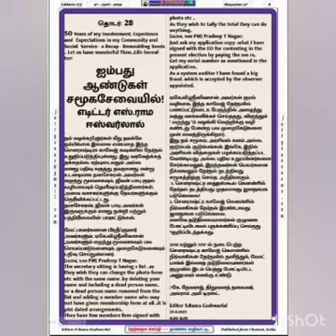தொடர் 28... எடிட்டர் கருத்து தவறானது..தனசேகரன், ஜூவன் பாபு விளக்கம்.